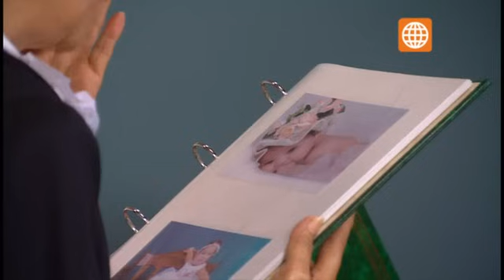Al fondo hay sitio: Capítulo 723 parte 4/5